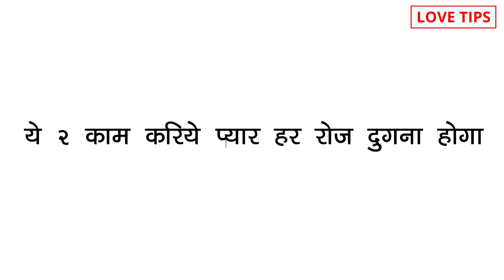Pyar kaise badhaye, Increase love, ये २ काम करिये प्यार हर रोज दुगना होगा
COMMENTS √